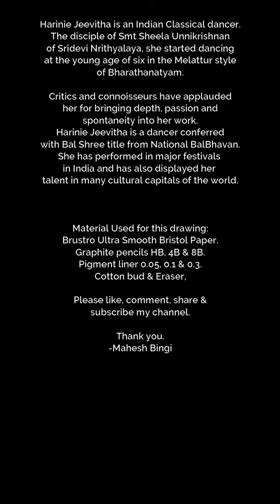Portrait of HARINIE JEEVITA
Harinie Jeevitha is an Indian Classical dancer. The disciple of Smt Sheela Unnikrishnan of Sridevi Nrithyalaya, she started dancing at the young age of six in the Melattur style of Bharathanatyam.

Critics and connoisseurs have applauded her for bringing depth, passion and spontaneity into her work. Harinie Jeevitha is a dancer conferred with Bal Shree title from National BalBhavan, 2009. She has performed in major festivals in India and has also displayed her talent in many cultural capitals of the world.

Material Used:
Brustro Ultra Smooth Bristol Paper.
Graphite pencils HB, 4B & 8B.
Pigment liner 0.05, 0.1 & 0.3.
Cotton bud & Eraser,